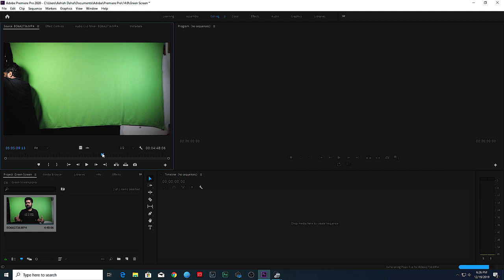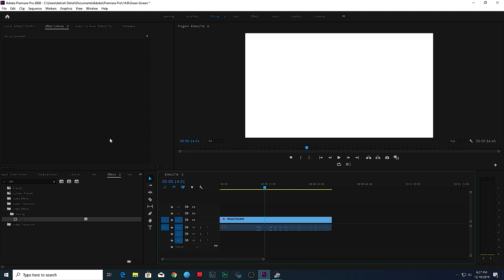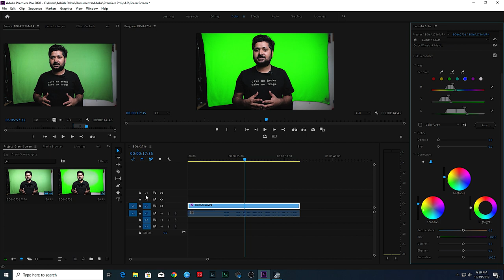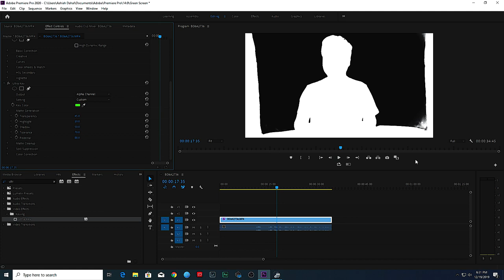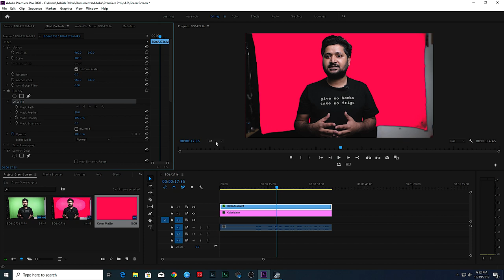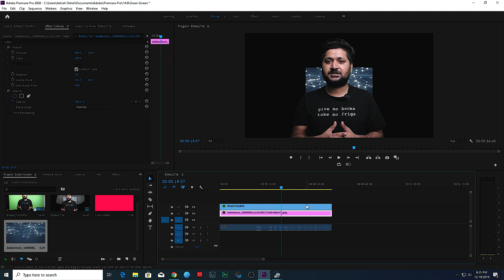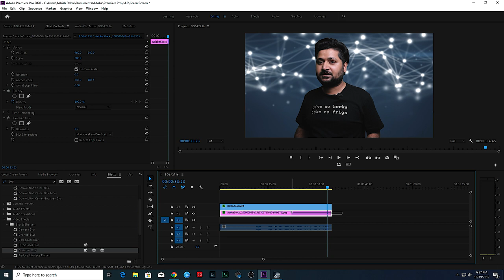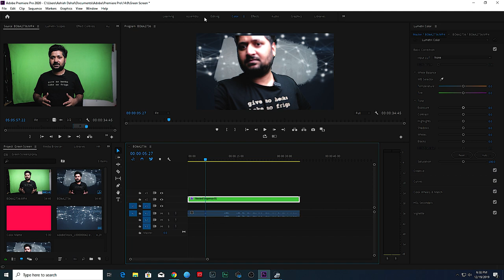How To Remove Green Screen In Premiere Pro | Ft-Nepali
You Can Use This Method In Tik-Tok Also  use green screen on tiktok